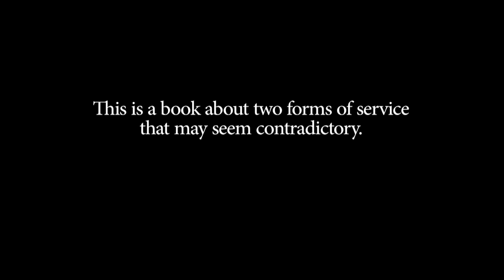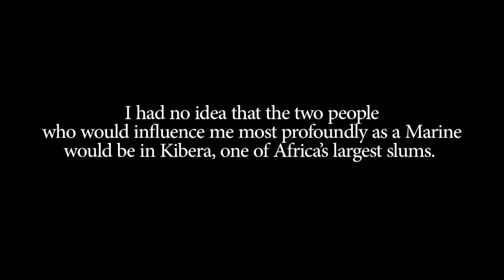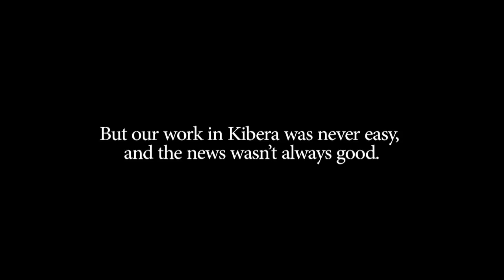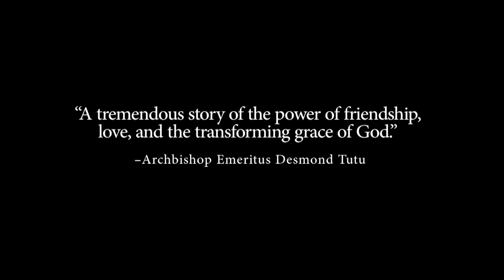It Happened on the Way to War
Read the book Learn more about Carolina for Kibera's model of participatory development "Arms Around the World" music and lyrics by JKutchma, horns by Andy Shull

It Happened on the Way to War is the gripping story of an unlikely trio's journey to build a nongovernmental organization in a volatile place and help develop a new generation of leaders from within. Their organization, Carolina for Kibera (CFK), is now a pioneer of the movement called participatory development, drawing recognition from Time magazine as a "Hero of Global Health" and interest from Melinda Gates, President Barack Obama, and other dignitaries, who have visited to see its best practices.

Produced, Directed and Edited by Beth-Anm Kutchma.